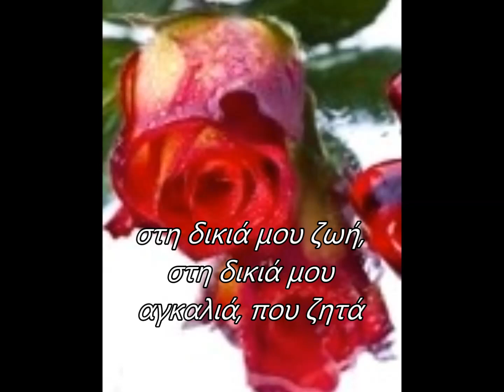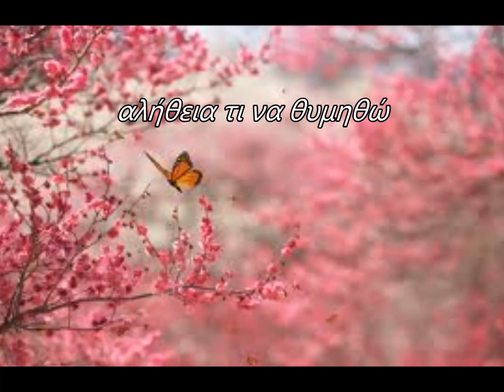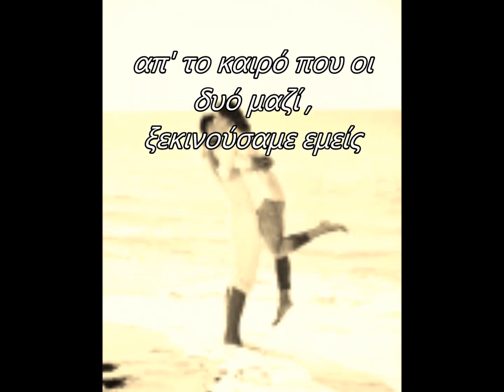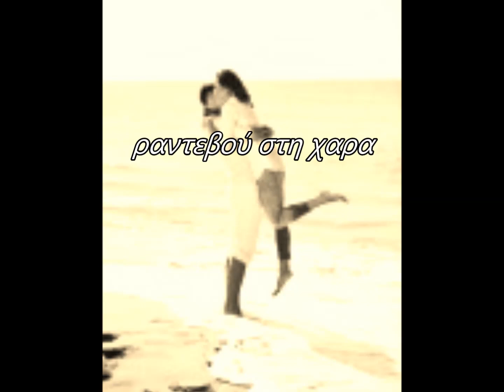Κάνω μιά ευχή - ΔΥΤΙΚΕΣ ΣΥΝΟΙΚΙΕΣ - lyrics - by tidal wave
.αν μ' αναζητήσεις θα με βρεις...

ΑΝΟΙΞΗ ΞΑΝΑ - ΔΥΤΙΚΕΣ ΣΥΝΟΙΚΙΕΣ
Στίχοι:   Τζένη Στράλλα
Μουσική:   Δημήτρης Κατής